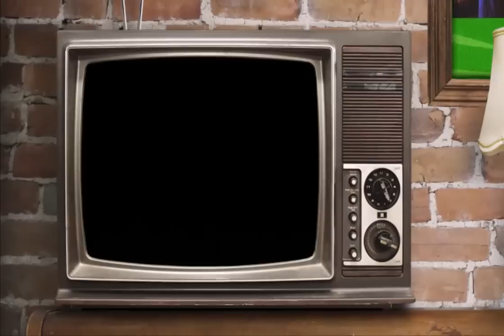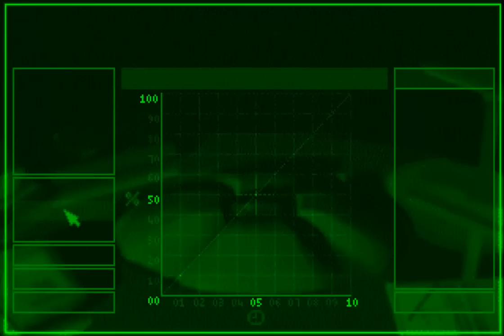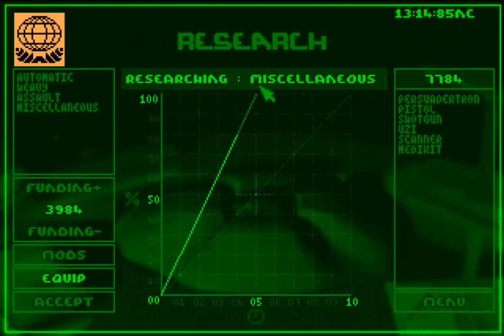Syndicate | Bullfrog, 1993, Gameplay, deutscher Kommentar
Christian Schmidt und Gunnar Lott, ihres Zeichens Ex-Spieleredakteure, unterhalten sich diesmal über das Spiel Syndicate von 1993, die Firma Bullfrog und den Designer Peter Molyneux.

Chris gibt offen zu, dass er seinerzeit am Addon gescheitert ist, und Gunnar gesteht, dass er schon mit Herrn Molyneux rauchen war.

HINWEIS: Dies ist die gloriose Video-Version von Folge 4 des Audio-Podcasts "Stay Forever".

REKLAME: Wer Lust hat, das Spiel selber mal auszuprobieren, kann das bequem (und auf heutigen PCs & Macs lauffähig) für ein paar Dollar auf Gog.com erwerben

Audioproduktion und Spielszenen (PC): Christian Schmidt

Introsequenz geschnitten von: Michael Herzog

Mit einem Foto von: subjug (iStockphoto.com)

Und einer Einleitung von: Nino Kerl

Zusätzliche Bilder und Trailer: PR-Material von Electronic Arts, Lionhead

Die Szene im Fernseher am Anfang stammt wie das namensgebende Sample aus dem Spiel Impossible Mission (1984, C-64).